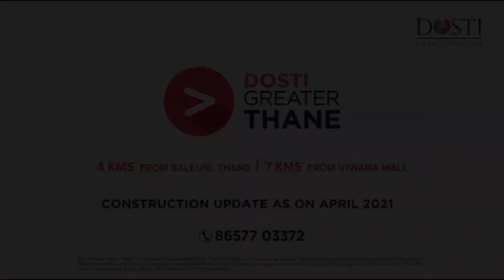Dosti Greater Thane Construction Update April 2021